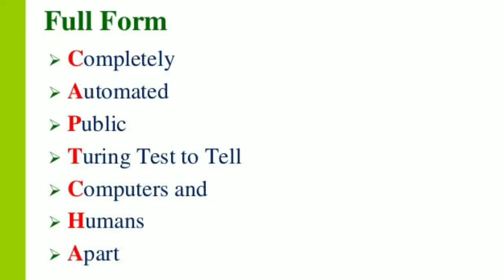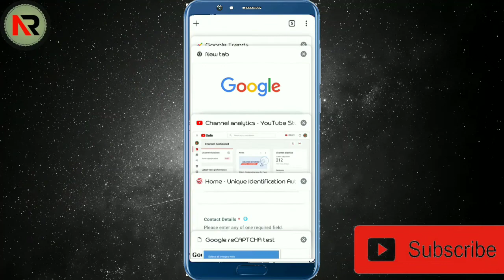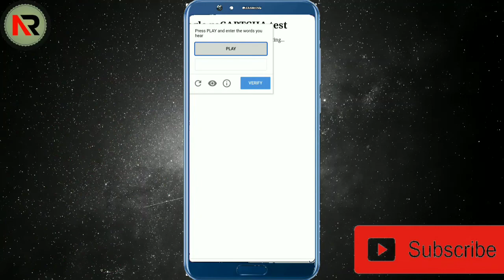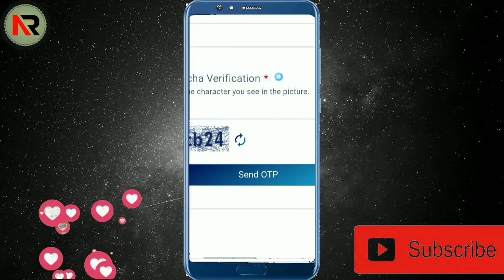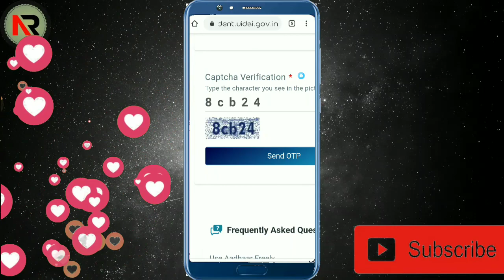Captcha Code kaise bhare | Captcha Code kaise dale | How to fill captcha image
So Hey Guys This is Atul Here What's up

Hello Dosto Aaj ke Es video me Dosto maine Aapko bataya hai ki aap kis tarah se captcha code bhar sakte hai umeed hai Es video se Aap sikh jayenge.

For more and complete information please watch till end.

Your problem solved related to this video:--

Note:- If any Images/Pictures/Videos Shown somewhere to explain in this video belongs to the respected owners not me, I am not the owner of any Image/Video showed to explain somewhere in the Video.
So Please Inform Me Before Any Action  I will Remove Your Content Immediately.
This video is fair use under U.S. copyright law because it is non-commercial, trans-formative in nature, uses no more of the original work than necessary for the video's purpose, and does not compete with the original work and could have no negative affect on its market.